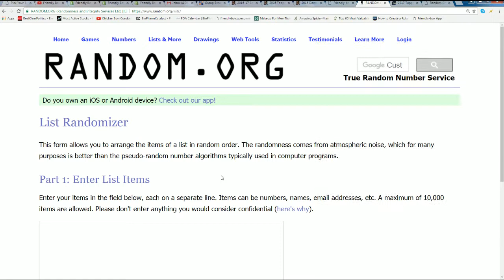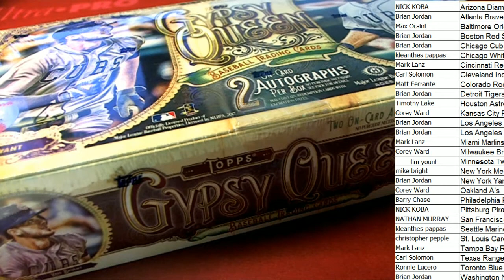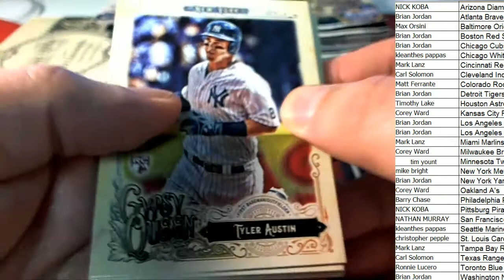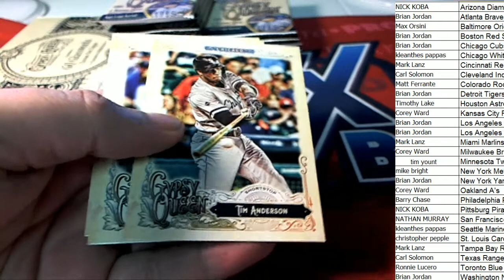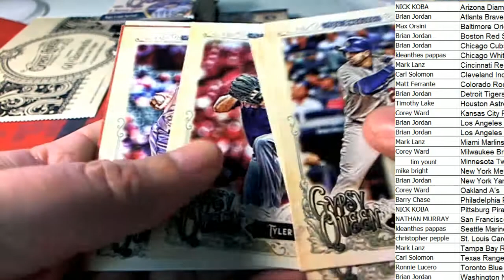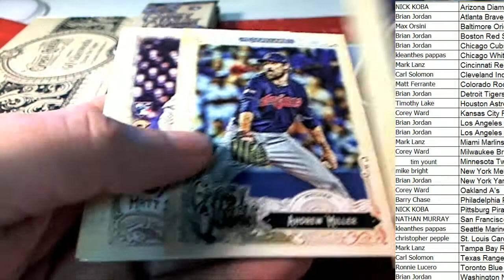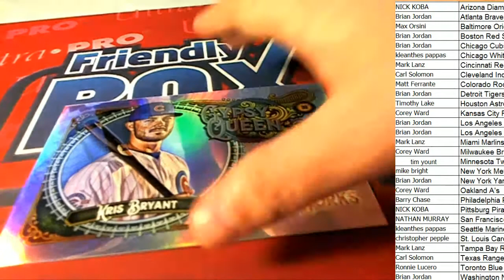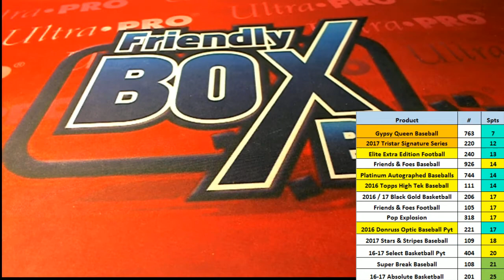2017 Topps Gypsy Queen Baseball ID 17GYPQUEENPYT763